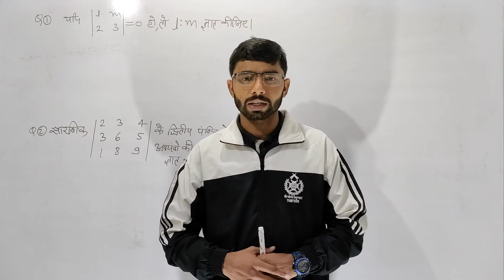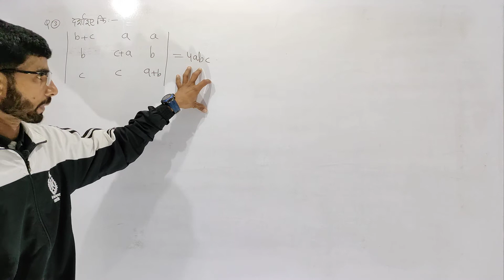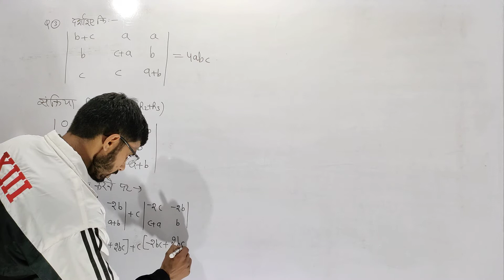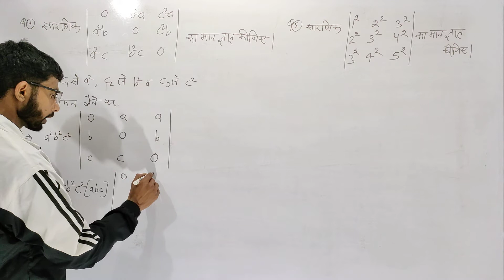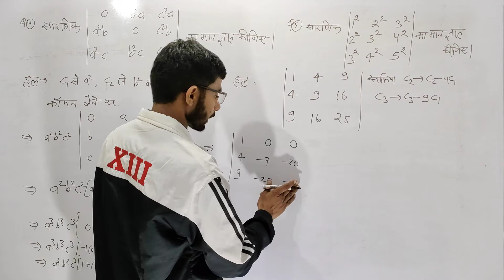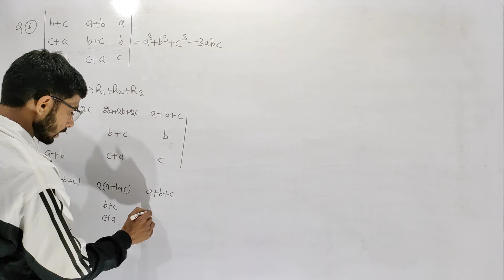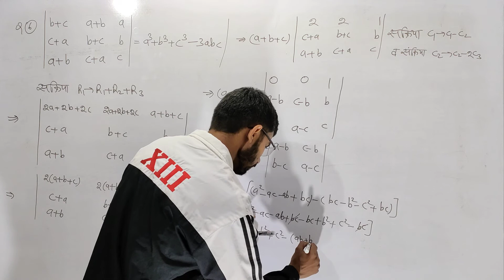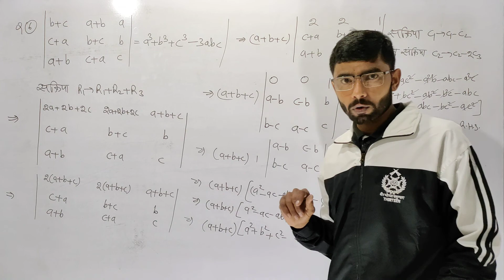BSc Agriculture math | Determinants - सारणिक | Math by Roshan sir | class - 5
BSc Agriculture की math की क्लास,

BSc Agriculture की math matrix in hindi,

BSc (Hons) Agriculture part - 1 की math की क्लास,

BSc Agriculture की मैट्रिक्स की क्लास,

BSc (Hons) Agriculture part 1 के लिए आव्यूह (Matrix) Math की क्लास,

Matrixकी math की क्लास BSc के लिए.

मेट्रिक्स (matrix) की क्लास BSc के लिए.

Math की क्लास BSc Agriculture के लिए.

Matrix (Math) की क्लास BSc Agriculture के लिए.

BSc Agriculture के लिए आव्यूह की क्लास.

BSc के लिए matrix की math की क्लास.

BSc Agriculture के 2017-018 (SECTION - 2) के पेपर solved की क्लास.

BSc के लिए math ki class.

BSc Agriculture के 2017-018 के पेपर solved की क्लास.

BSc Agriculture के पेपर में पूछे गए प्रश्न की क्लास.

BSc Agriculture की class.
BSc की math की क्लास.
Paper solved की क्लास BSc Agriculture के लिए.

BSc Agriculture की math की क्लास BY - Roshan sir.

👉 यदि अभी तक आपने Innovation-wifi-study को Subscriber नहीं किया है तो अभी करे क्योकि अब Govt. Job के लिए हो जाओ Ready आपके फोन में है Innovation-wifi-study ¦¦¦

👉 जल्द ही Innovation-wifi-study चैनल pr live क्लास होगी

👉  Account Detail

Name : Sandeep
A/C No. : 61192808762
IFSC : SBIN0031522